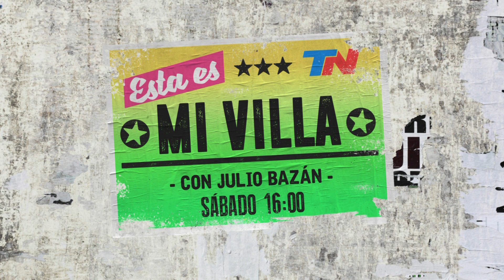ESTA ES MI VILLA EN FLORENCIO VARELA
Barrio Luján